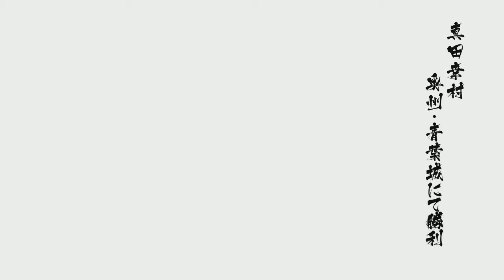【UMAに乗らなくても勝てます】戦国BASARA4皇 紅蓮脚で奥州杯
難易度は婆娑羅です。今回も連コンを使用しています